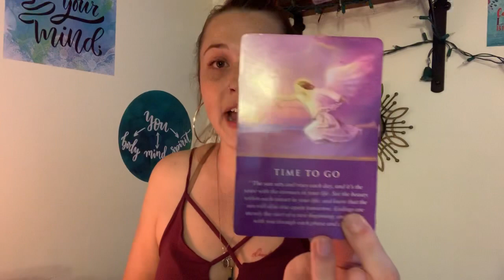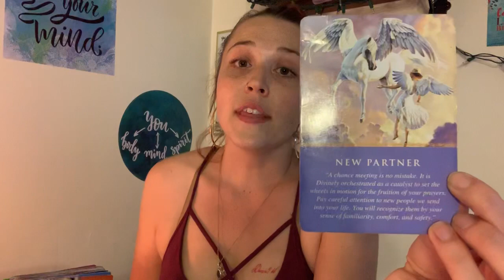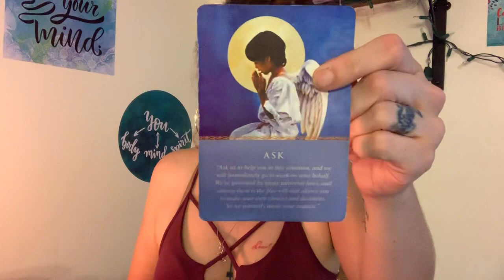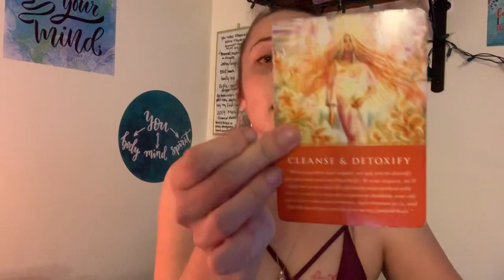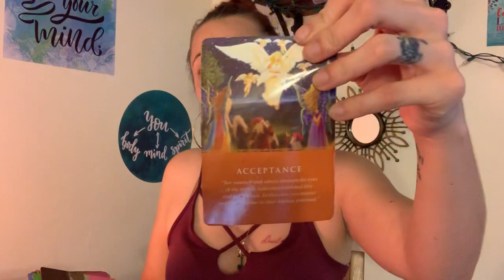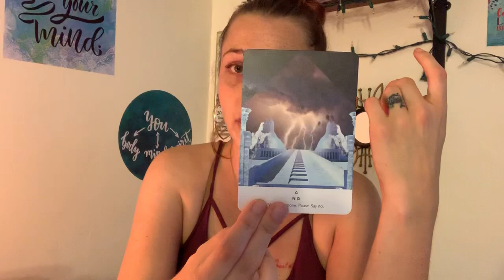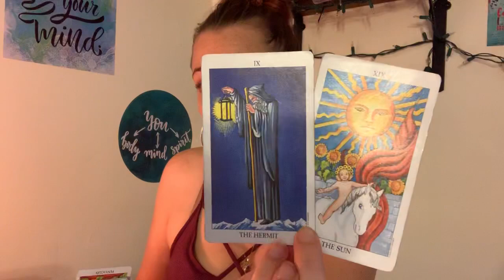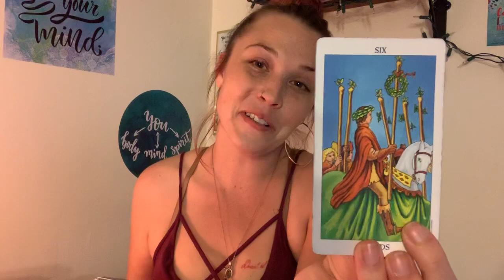SCORPIO ♏️ - SPIRIT says CLEAR the TOXIC ENERGY! August 2019 Reading SCORPIO ♏️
Hello My Loves! Thank you so much for tuning in! This is a quick peak into what August 2019 may have in store for you! Once I hit 1000 subscribers, and IG followers, I will be giving away TWO FREE 30 MINUTE READINGS!!!

For a more detailed and personal reading, please visit my Etsy Shop!

Card Decks Used:
Daily Guidance from Your Angels Oracle Cards by Doreen Virtue

Karma ✨